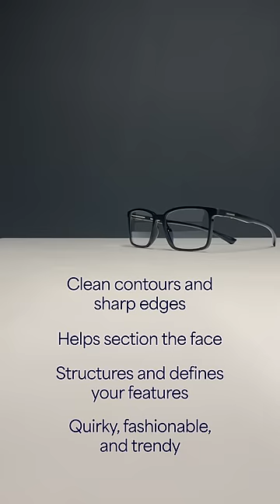Best Eyeglasses For Men With Round Face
Looking for frames that'll suit your round face the best? Look no further, this video is all you need. Here are some styles that are perfect for your face type. Whichever one you pick, you'd definitely slay!